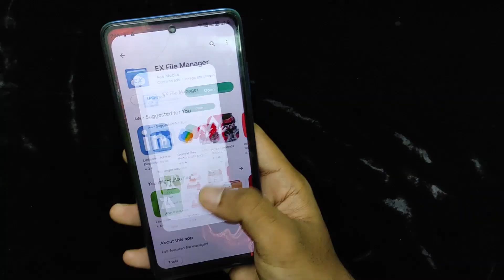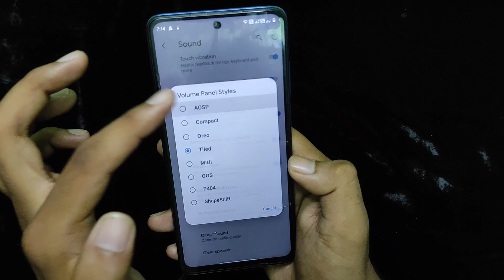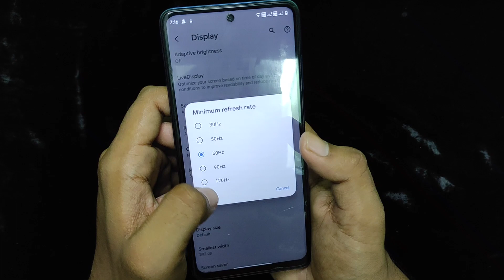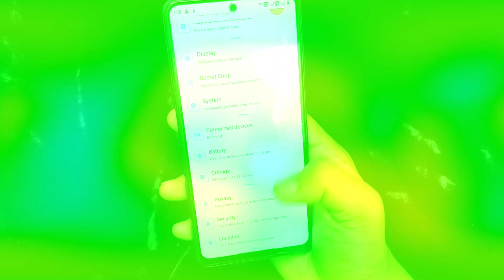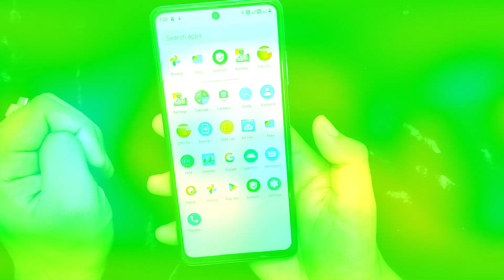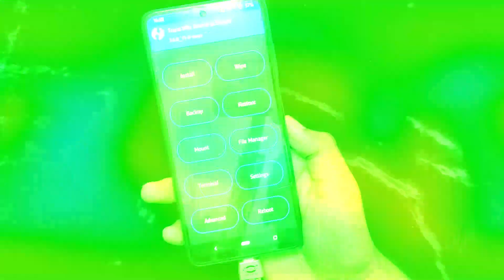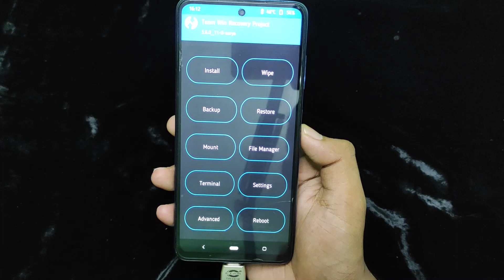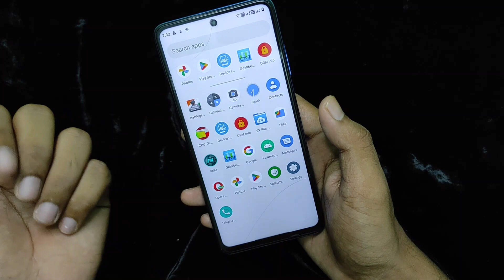Arcane OS GT Smoothest Custom Rom For POCO X3. IS IT GOOD FOR GAMING?